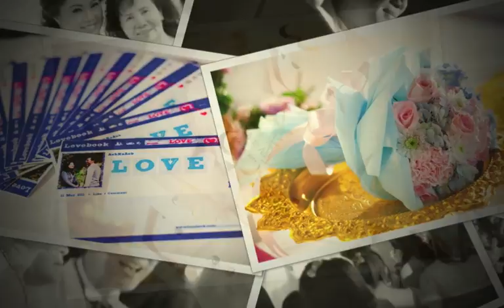Aeh Ka Aob - Photo Presentation